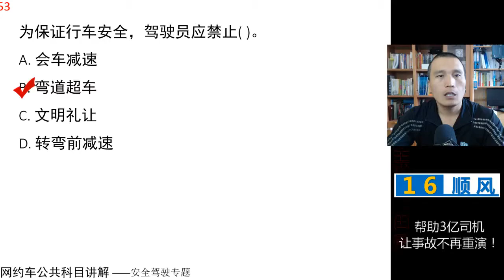田勇说网约车：公共科目题库讲解第53题 视频讲解 网约车